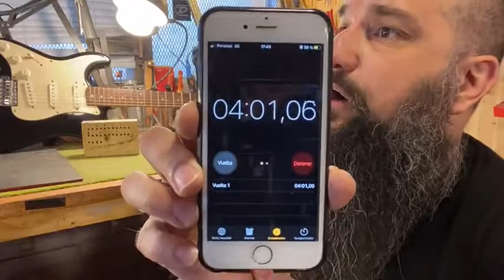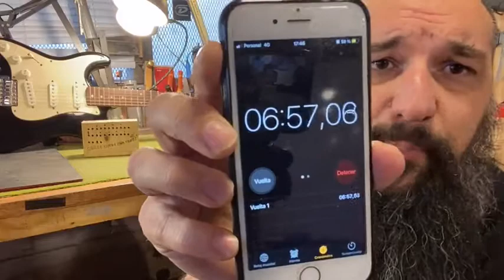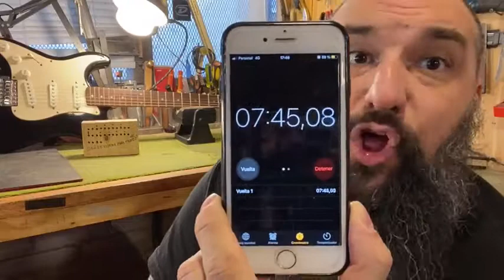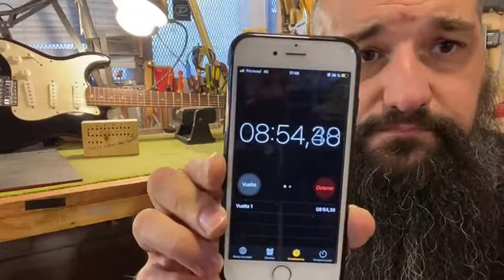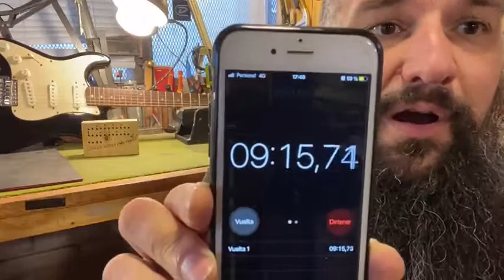Guitar Talks con Armand #84